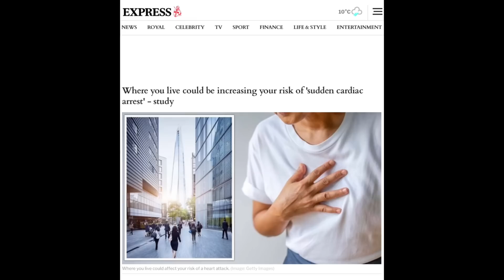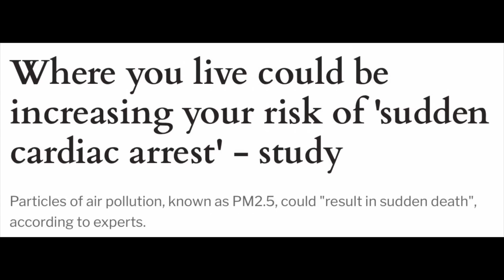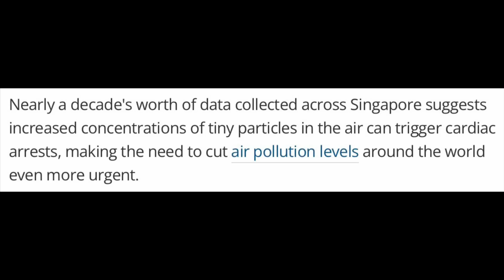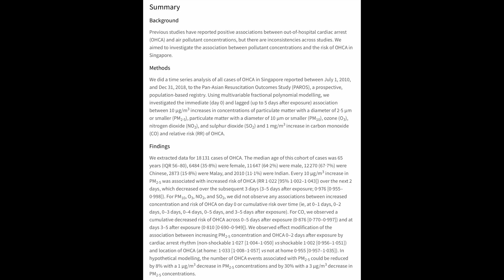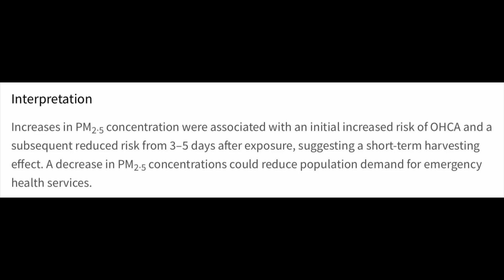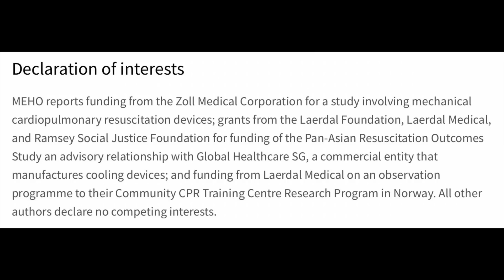More people suffering “Sudden Cardiac Arrest”: Experts have another answer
This one really does take things to a different level…

Join my Red-Pilled Community and Follow me on Locals, the uncensored platform, for more open and real discussions: